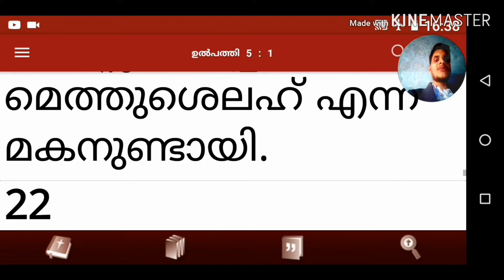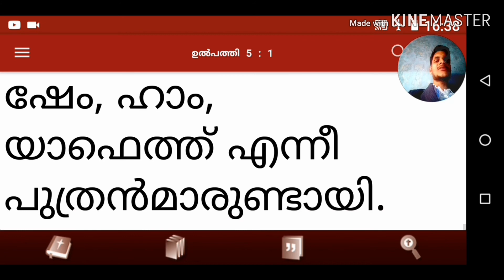ഉൽപ്പത്തി 5 സിബി മാത്യു